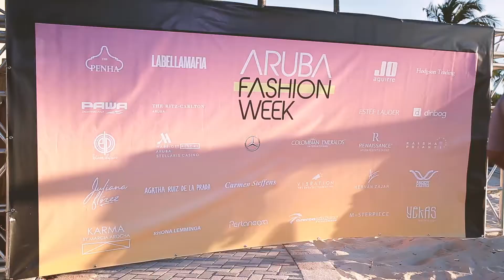LAS PERDICES Sponsor - Aruba Fashion Week 2017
AFW is the organization responsible for the Week of Fashion and Luxury Tourism of Aruba, an event held annually at the happy island, which o ers elite travelers worldwide a unique experience of international fashion, entertainment, and luxury tourism in Aruba, during a low season.